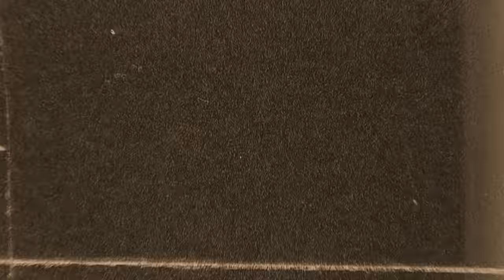Dr. Andrew Weil ON: Using Food As MEDICINE To Reduce Inflammation & HEAL THE BODY | Jay Shetty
You can order my new book 8 RULES OF LOVE at 8rulesoflove.com or at a retail store near you. You can also get the chance to see me live on my first ever world tour. This is a 90 minute interactive show where I will take you on a journey of finding, keeping and even letting go of love. Head to jayshettytour.com and find out if I'll be in a city near you. Thank you so much for all your support - I hope to see you soon.

Today, let’s welcome Dr. Andrew Weil, a world renowned leader and pioneer in the field of integrative medicine. Combining a Harvard education and a lifetime of practicing natural and preventive medicine, Dr. Weil is the founder and director of the Andrew Weil Center for Integrative Medicine at the University of Arizona, where he is a clinical professor of medicine and professor of Public Health. A New York Times bestselling author, Dr. Weil is the author of 15 books on health and wellbeing. He is also the founder and partner in the growing family of True Food Kitchen Restaurants. Dr. Wild's current project includes matcha.com, bringing the world's best matcha to the West.

Dr. Weil talks about the benefits of integrative medicine to help treat the mind, body, and soul. He also shares his expertise on the common causes of inflammation, how to combat cognitive decline, natural remedies to keep the mind active and relaxed at the same time, and the superfoods that we should incorporate more into our daily diet.

What We Discuss:
00:00 Intro
03:20 Do you know the first rule of healthy eating?
07:24 Dr. Weil shares some of the superfoods we can incorporate in our daily meals.
11:52 The amazing growth of matcha tea worldwide.
16:52 Let’s talk about the green mediterranean diet.
18:07 Did you know that cooking oils are processed differently?
24:47 Let’s talk about cannabis and its medicinal use.
30:41 This is how cannabis preparation has drastically changed over the years.
36:17 What are psychedelics and how can one have a positive experience with it?
42:02 Minimizing the risks and increasing the potential benefits of psychedelics.
44:36 Dr. Weil on empathogens and the promising results of this type of psychedelic.
48:10 Is there a spiritual potential to psychedelics?
51:16 The most common effects and benefits of psilocybin.
53:44 Another psychedelic variation we can learn more about.
59:05 This is what you should stop drinking alcohol
01:01:21 Let’s talk about the book: Chocolate to Morphine
01:03:33 There is a wide range of mind-body interventions and its possible connection to spirituality.
01:07:18 Born with the fascination of the mind and body wellness